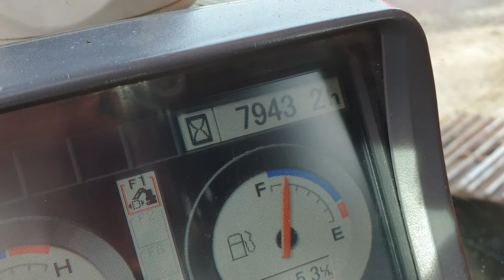Hitachi Zx 470 LCH Excavator - Test Drive Working Review | diggersandtractors.com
Hitachi Zx 470 LCH Excavator
Year: 2009
⌛ Hours: 7900 hrs
✔️ Complete with 2 buckets
✔️ Hydraulic Geith Quick Hitch
✔️ Piped for Hammer, Shear & Rotate
✔️ Reconditioned Hydraulic Pump
✔️ 2 Speed Tracking
✔️ Demo Cage
✔️ Check Valves
✔️ 80% Good Undercarage
✔️ Air Con

Very Clean Genuine Excavator in Full Working Order with no Faults